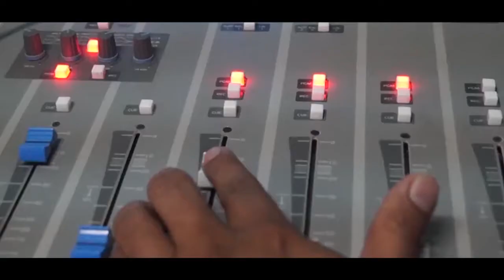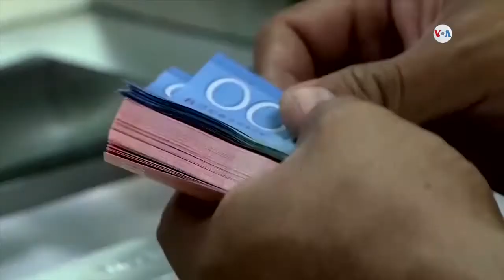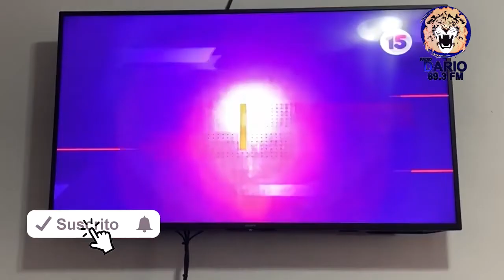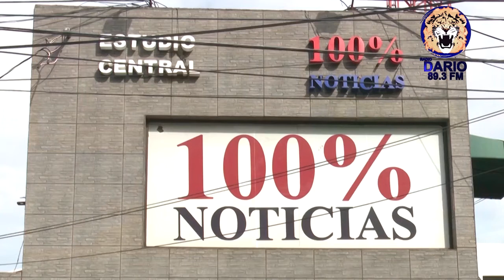Noticias Live miércoles 29 de enero de 2020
✅ Taxista confiesa asesinato a joven de Chichigalpa
✅ Alarma situación de reos en huelga de hambre

✅ Gobierno de Nicaragua violenta el derecho al trabajo a los excarcelados políticos